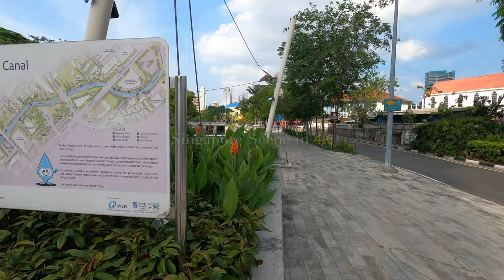Hyperlapse - Rochor canal - Singapore Scene 4K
This video is film by GoPro HERO 8 in hyperlapse mode. This is the first time filming using this hyperlapse function and scene is follow along the Rochor Canal flow towards Kallang river.
Rochor canal is about  1.1km-long stretch between Sim Lim Tower and the Immigration and Checkpoints Authority building. A long the canal there are an urban promenade, benches, lookout decks, rain gardens, pedestrian bridges, and a community plaza. The canal mouth will meet up with the Kallang river.

Time Stamp
00:00 - Introduction
00:21 - Public Housing Flats where most Singapore residents live in.
01:33 - Need to cross a main road.
02:02 - Immigration and Checkpoints Authority building
02:28 - Pedestrian bridge
02:42 - Friendly Stray Cat
03:05 - Pedestrian Underpass
03:15 - Beautiful Condominium
03:45 - Tree blooming with yellow flowers
04:20 - Rochor canal meet up with Kallang river

Music
Nimbus - Evening land